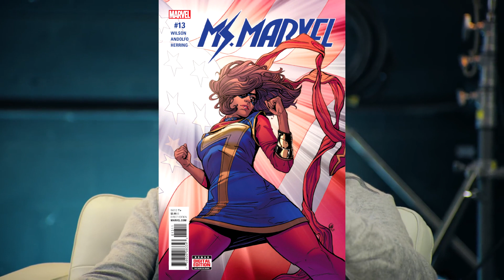The Avengers Project: TOP 5 MS. MARVEL OUTFITS We Need in Marvel's Avengers!!!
In this video I discuss & breakdown my personal picks for the Top 5 Ms. Marvel Outfits that we need to see be inputted within Marvel's Avengers (The Avengers Project), either in the base game or to be added down the line, that'd add several unique visual styles to the game's overall gear configurations and primary customization opportunities!